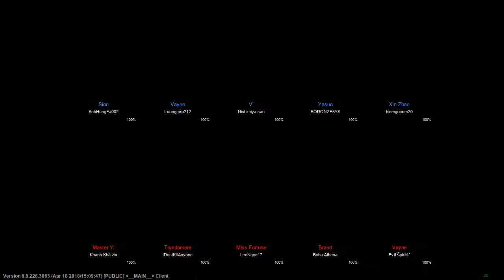Vietnam Girl in Game | Voice 1